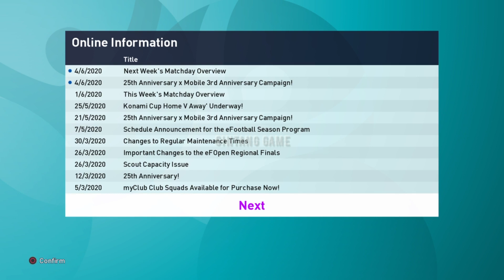PES 2020 | DATA PACK 7.00 PS4 TERBARU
video ini tentang PES 2020 DATA PACK 7.00 PS4 , KONAMI akhirnya merilis datapack barunya yang berisikan update TEAM EURO , simak video PES 2020 DATA PACK 7.00 PS4 ,sekian dan terimakasih

untuk membantu channel ini berkembang...
trimakasih